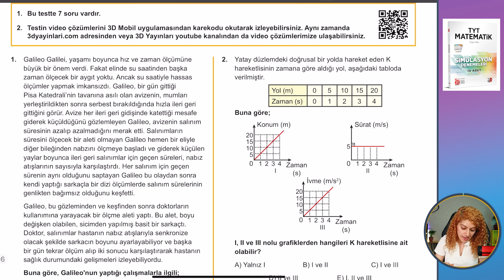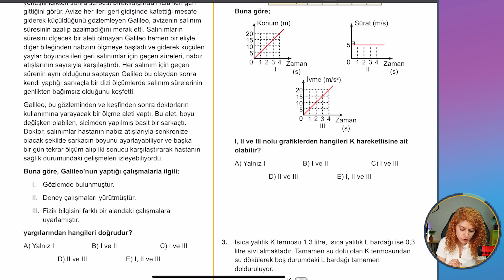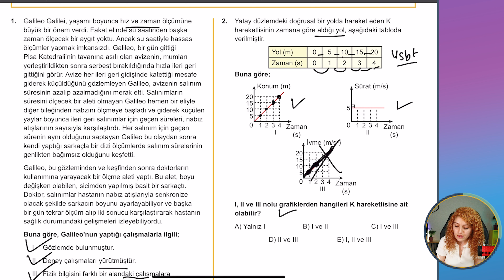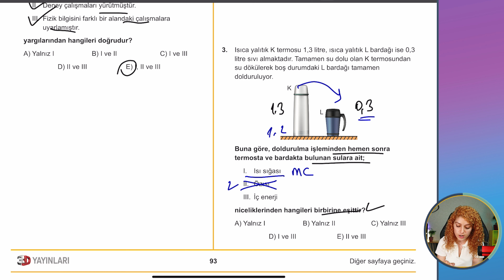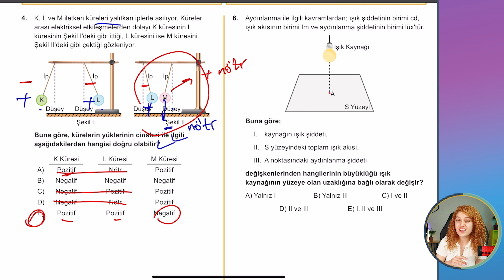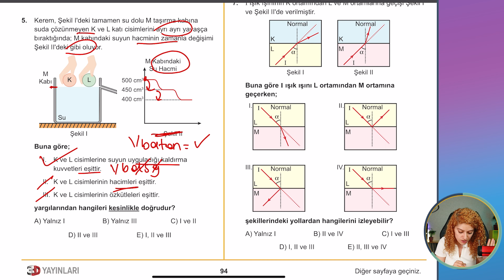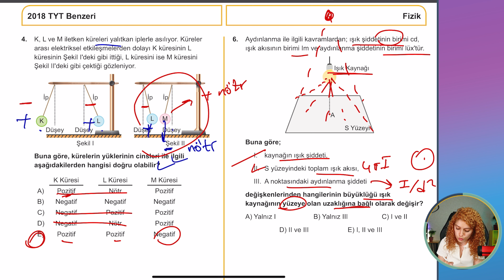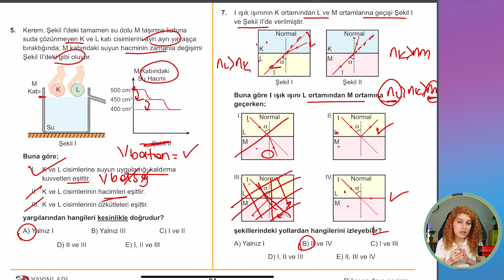2018 TYT ÖSYM Soruları Benzerleri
Sevgili arkadaşlar 2018 Tyt benzeri deneme analizimiz sizlerle!!! Aytsi yarın gelecek.. Sizin de sonuçlarınızı muhakkak bekliyorum. Hepinize iyi çalışmalar diliyorum. Beğenip arkadaşlarınızla paylaşırsanız çok sevinirim. Bir hatam varsa gözden kaçırdıgım yorumlarda belirtiniz.

3d yayınları

00:00-00:40 Giriş
00:41-09:45 Sorular
09:46-09:55 cevap anahtarı
09:56-10:53 Deneme analizi

 2018 tyt ösym fizik benzeri sorular- 3d yayınları yksdeneme tytfizik yksfizik fizikdeneme

BAŞLICA OYNATMA LİSTELERİ
Her listeye kendi içinde amacına uygun motivasyon ve yönlendirme videoları de eklenecektir. Aklınıza takılan her konuyu yorumlarda yazın ki birlikte öğrenebilelim =)
*Tüm konular tarihsel kronolojiye uygun anlatılmıştır.

Hangi türden bir öğrenme yapmak istiyorsanız, o liste üzerinden takip etmeniz yararlı olacaktır.